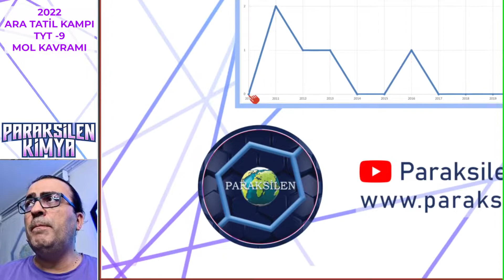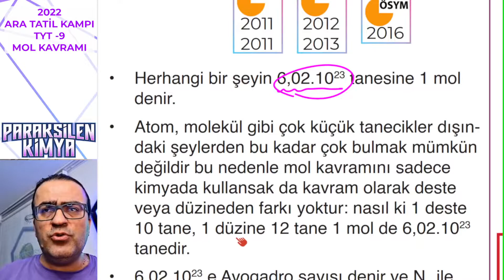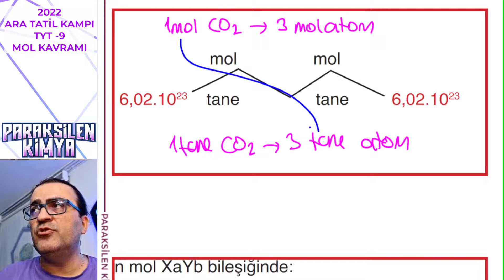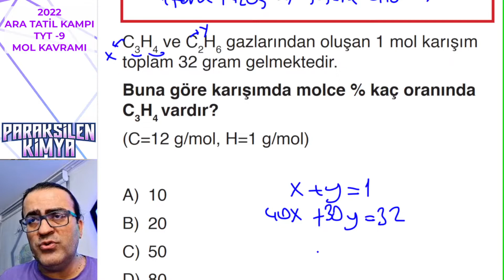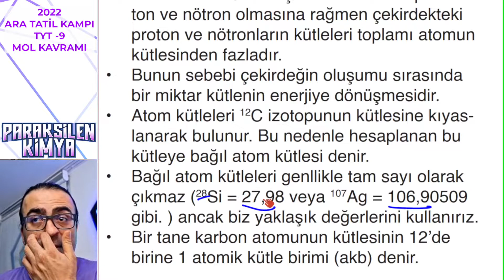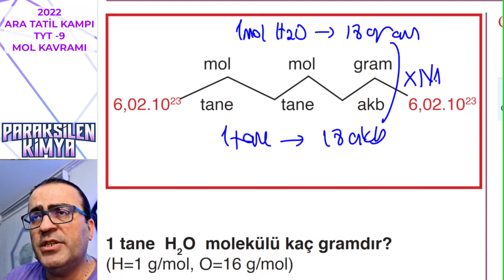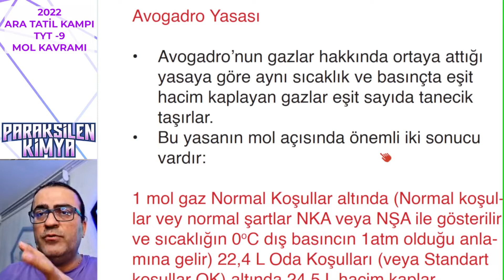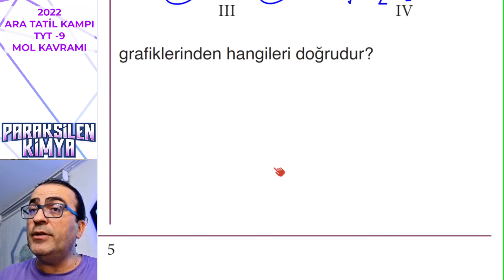TYT KAMPI - 9 - Mol Kavramı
Ara tatilde 2 kampımız var TYT ve Organik.

TYT kampının 9. videosu Mol Kavramı.

Videoyu izledikten sonra elinde kitap varsa kitaptan, yoksa adresindeki MEB testlerinden en az 5 test çözmeyi unutma